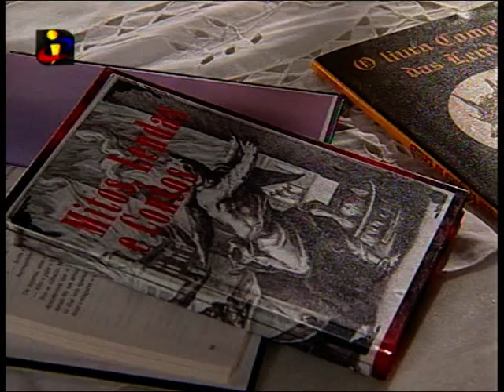Penélope e mais um sonho...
Telenovela "Deixa que te Leve" da TVI, 2009.